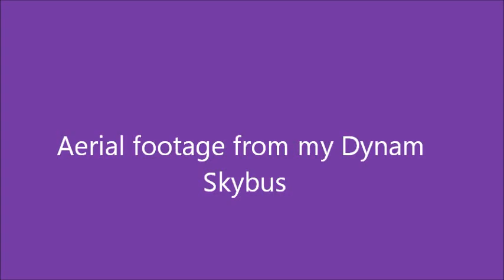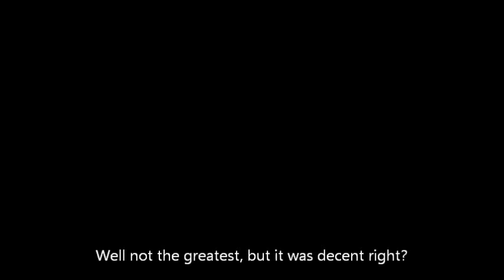Skybus Aerial Footage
Some Aerial footage from my Dynam Skybus.